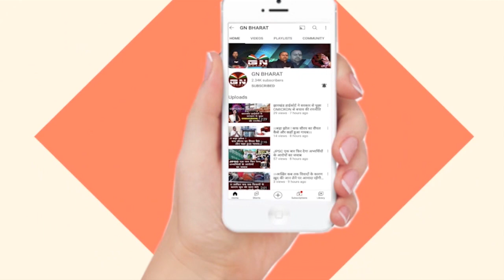मुख्यमंत्री हेमंत सोरेन ने नए चीफ जस्टिस के आने पर कहा- कानूनी उलझनों को सुलझाएंगे